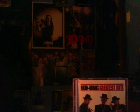RUNDMC Walk This Way GUITAR COVER